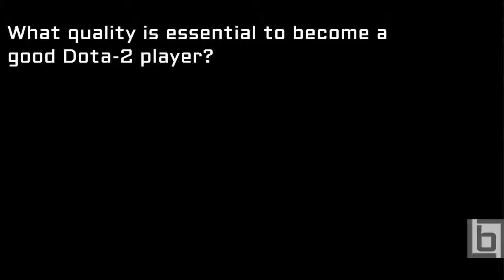Zhi Lei Xu "BurNIng" | Dota-2 | Willing to learn | ESL One Frankfurt 2015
"Willing to learn from others". Interview with Zhi Lei Xu (BurNIng), professional Dota-2 gamer, about essential qualities and skills of a good Dota-2 player. Interview at the ESL One Dota-2 Tournament Frankfurt 2015.

Many thank's to BurNing and Miss Kelly Ong Xiao Wei (KellyMilkies / Team Manager The Alliance) for translation and moderation.

Zhi Lei Xu (BurNIng)
Professional Gamer
Dota-2 (Defense of the Ancients)
Team  IG - Invictus Gaming (now Vici Gaming)

Kelly Ong Xiao Wei
Team Manager The Alliance